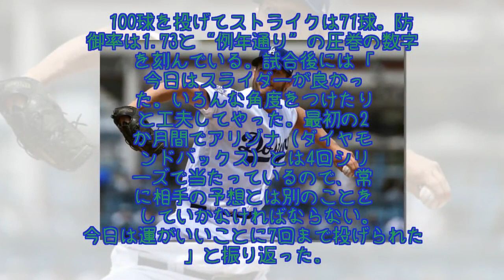最強左腕カーショーが4戦目で今季初勝利 監督も絶賛「相手は飲まれていた」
ドジャースのメジャー最強左腕クレイトン・カーショー投手が15日（日本時間16日）の本拠地ダイヤモンドバックス戦で待望の今季初勝利を挙げた。7回を投げて2安打1失点12奪三振の快投。ここまでの3試合も好投しながら白星がつかなったが、この日はようやく打線の援護にも恵まれ、ドジャースは7-2で快勝した。